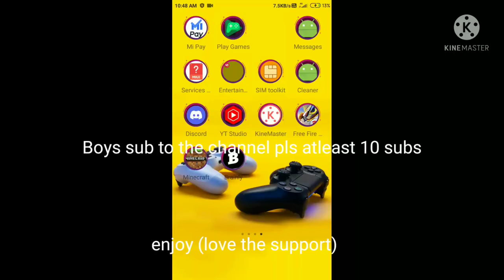Minecraft Part 1